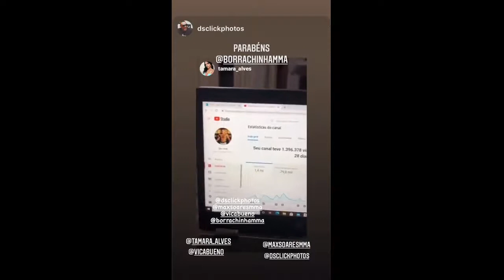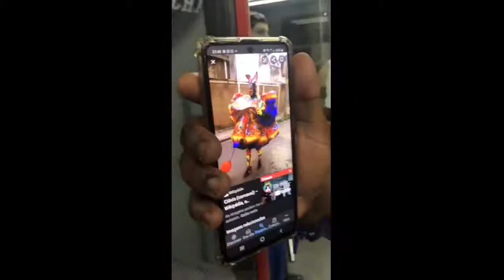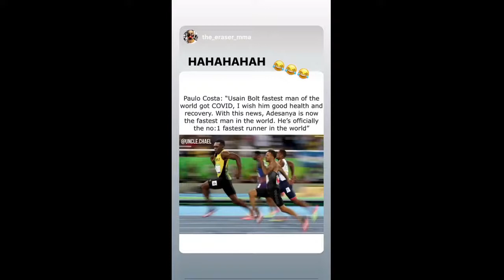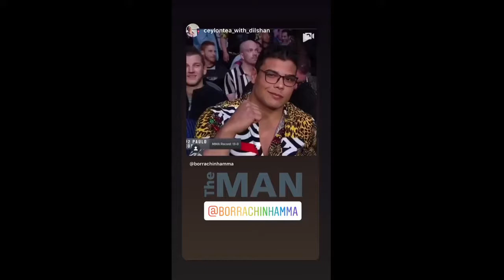Paulo Costa 2020-09-13